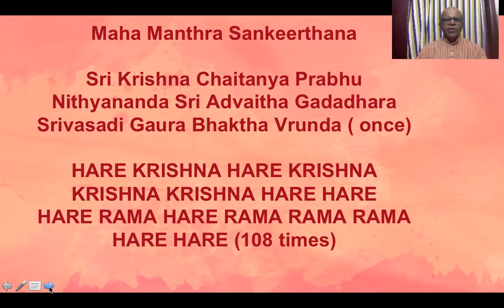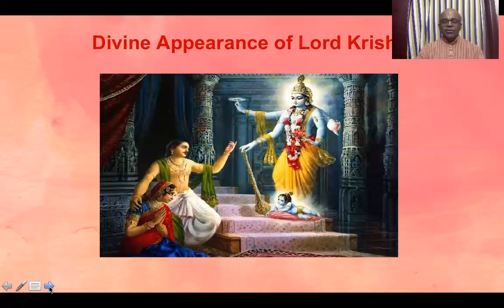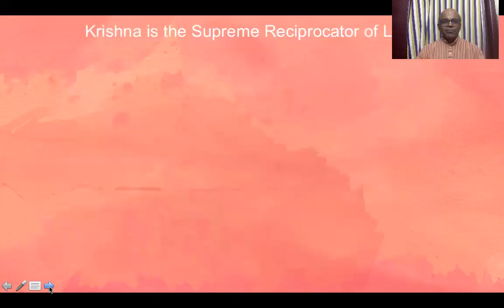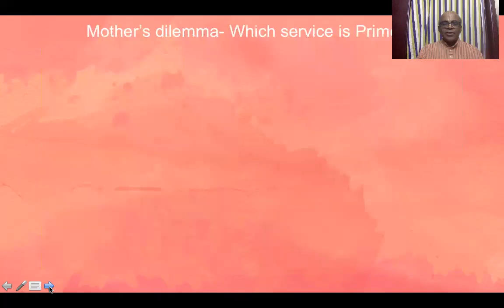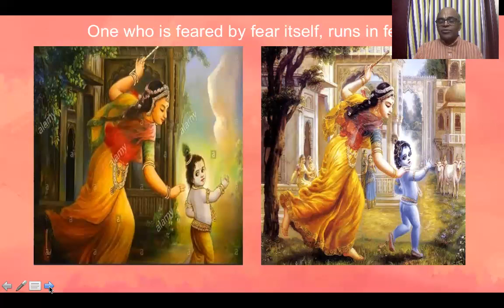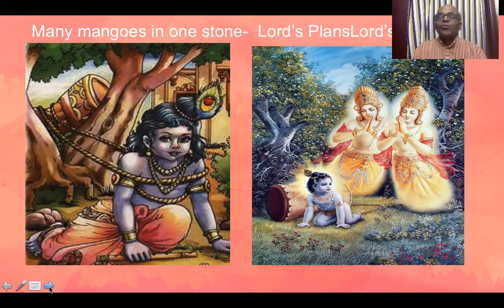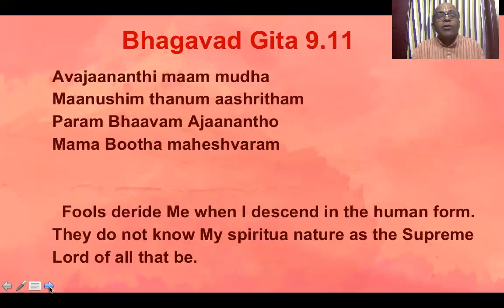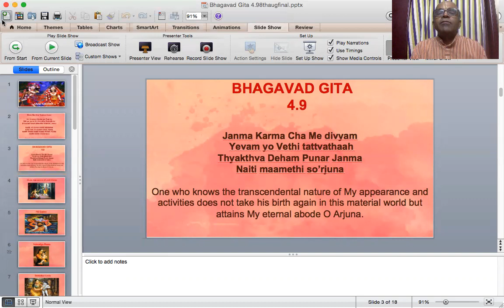Sri Krishna Lila -2 - English